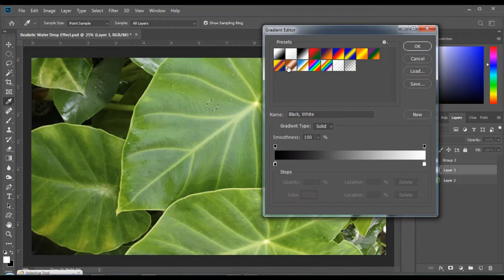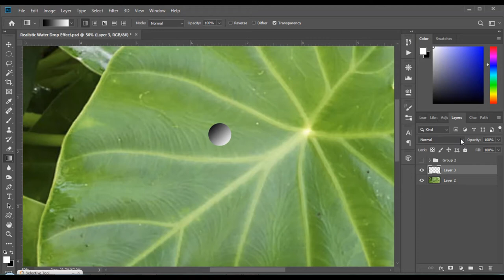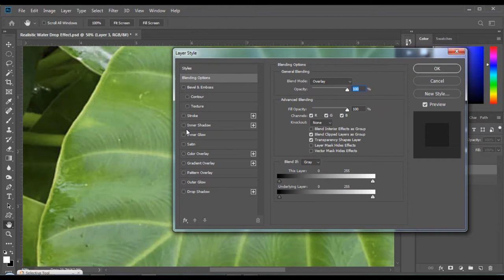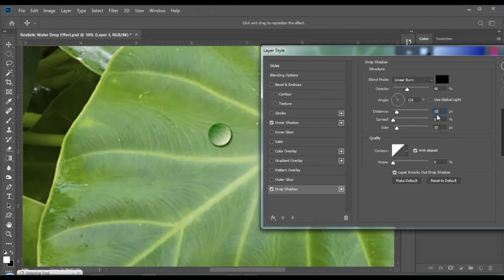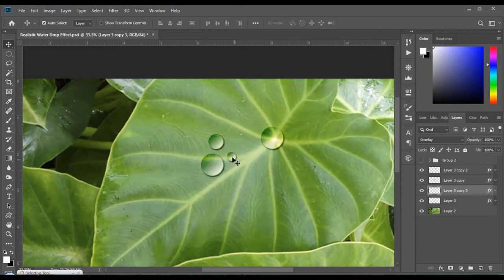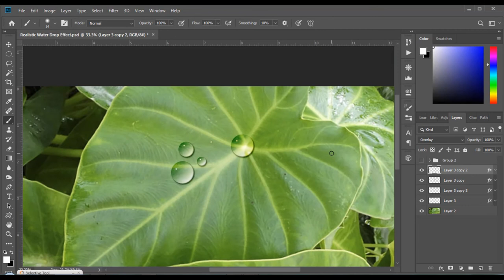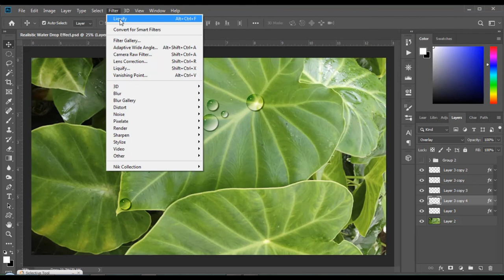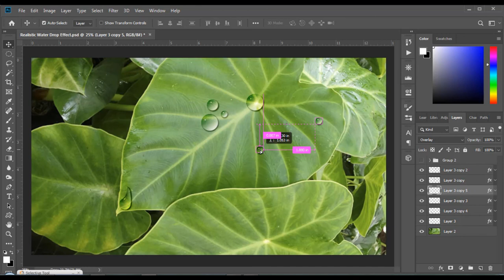How to Create Realistic Water Drop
In this Design I will show you How to Create Realistic Water Drop in Photoshop